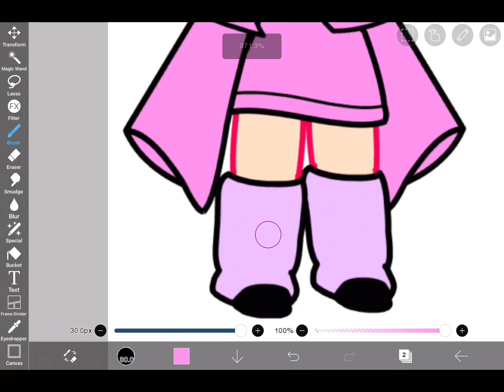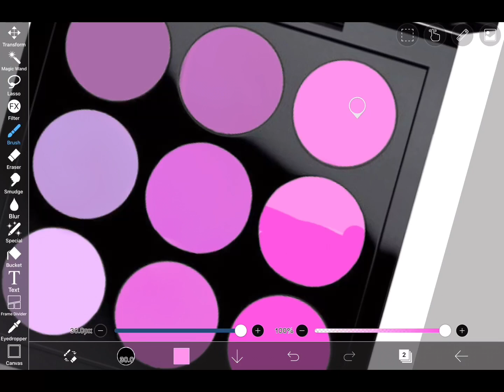Making a makeup pallet of my oc